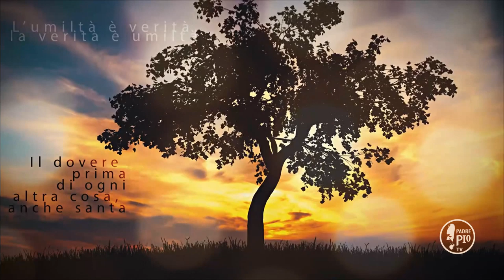Chi ha tempo non aspetti tempo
La Frase di Padre Pio:
"Chi ha tempo non aspetti tempo. Non rimandiamo al domani ciò che oggi possiamo fare. Del bene di poi sono riboccanti le fosse…; e poi chi dice    a noi che domani  vivremo?  Ascoltiamo  la voce della nostra coscienza,  la  voce  del real profeta: Oggi se udirete  la  voce del Signore, non vogliate otturare il vostro orecchio. Sorgiamo e tesoreggiamo, ché solo l’istante che fugge è in nostro dominio. Non frapponiamo tempo fra istante ed istante, ché  questo  non  è  in nostro possesso"